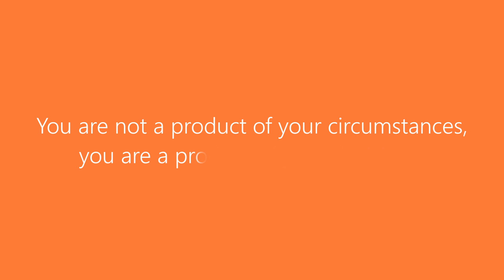You are invited to our May Challenge!!!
Gateway Family Chiropractic challenges you to a health challenge unlike anything you have done before!  We want you to be a part of this fun challenge. Watch this video and follow the instructions to find out more about how you can change you like in the month of May!